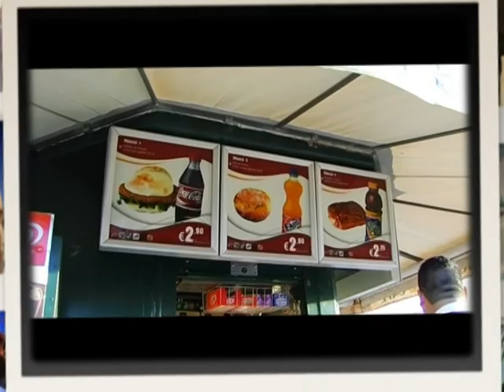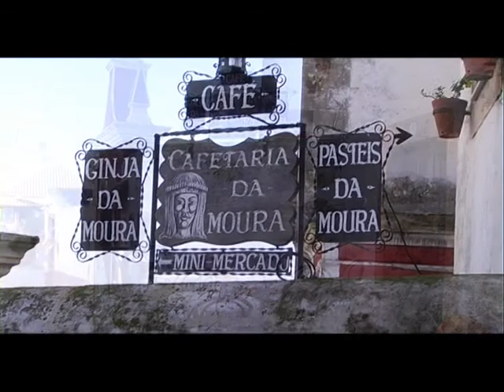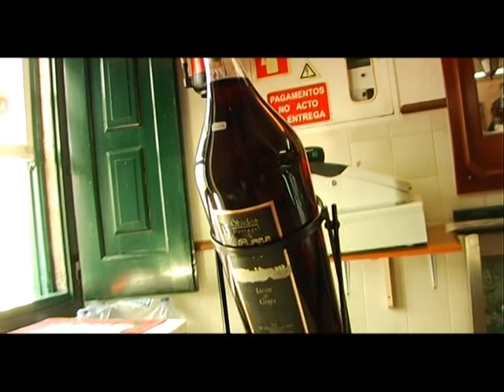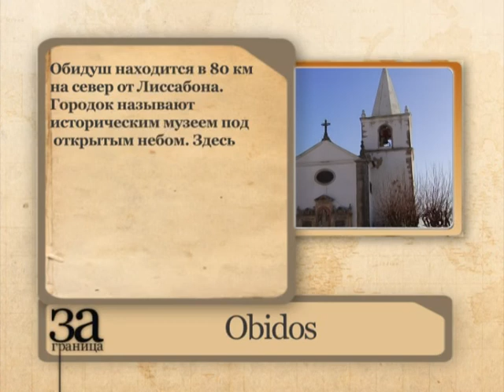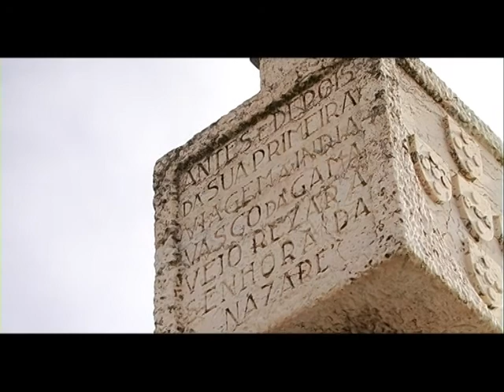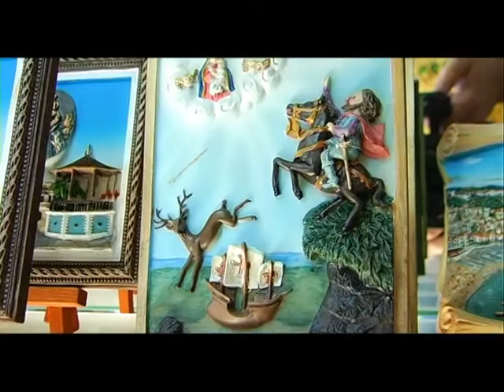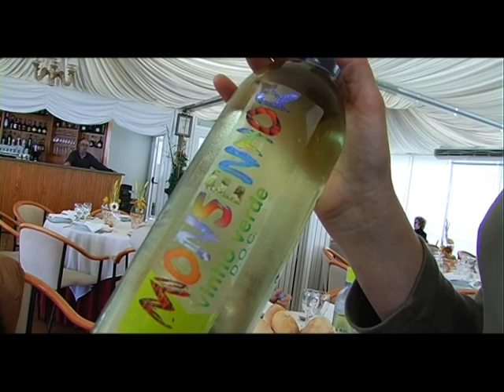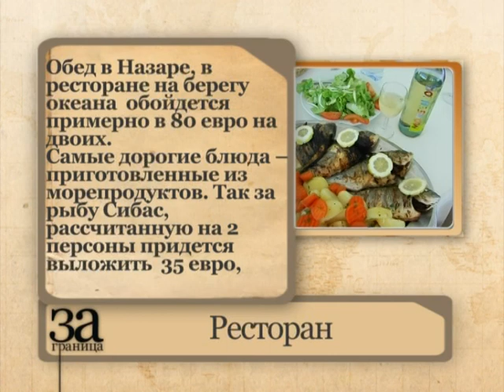Заграница. Португалия. Часть 6.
Городок Обидуш- родина вишневого и шоколадного ликера,город рыбаков- Назарее: достопримечательности:  церковь с редкой скульптурой Девы Марии, жены рыбаков и местная кухня.